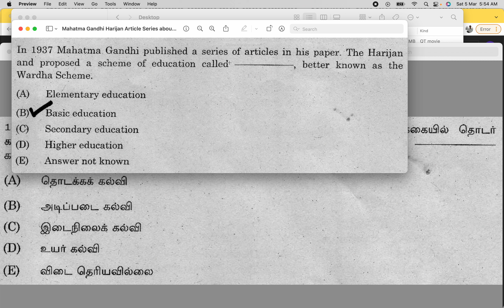Mahatma Gandhi Harijan Article Series about Basic Education